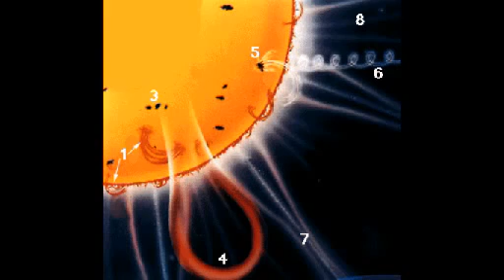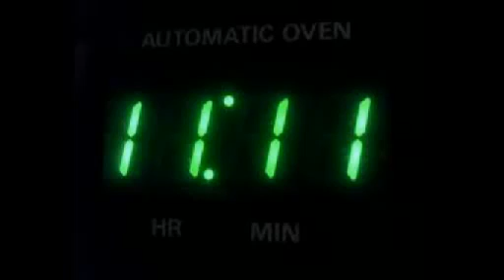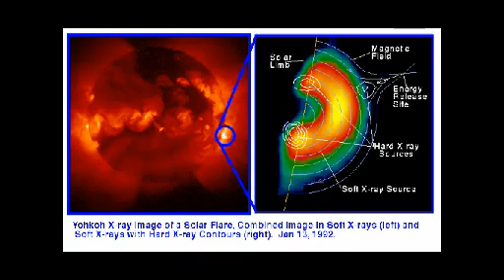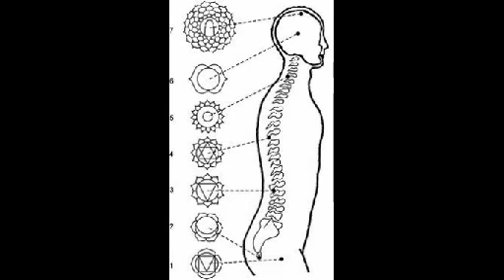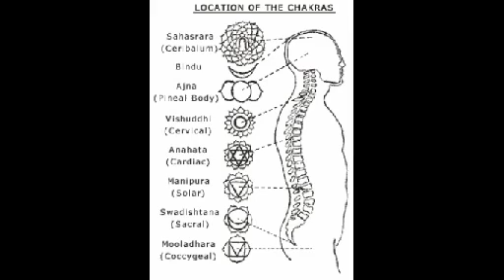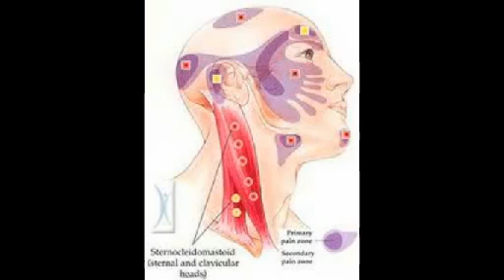SYMPTOMS OF DNA ACTIVATION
This is a video by User NYC812.Look up her channel through the search-bar on this site.She has lots of more interesting video's.In multiple languages may I add.

In accordance with Title 17 U.S.C. Section 107, this material is distributed without profit to those who have expressed a prior general interest in receiving similar information for research and educational purposes.